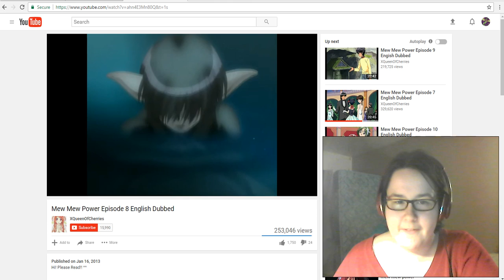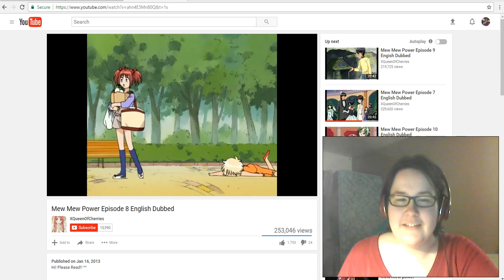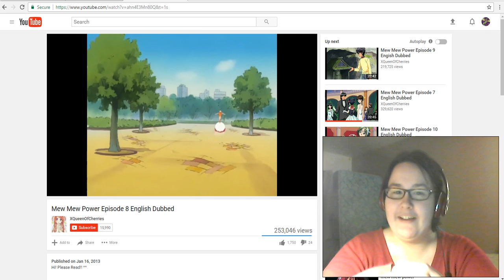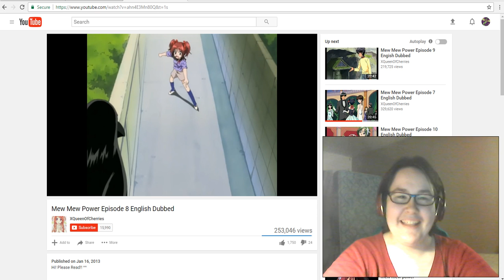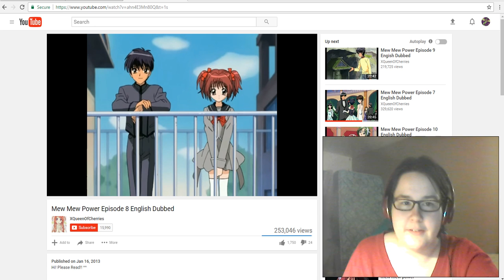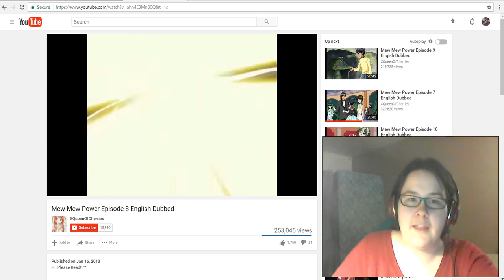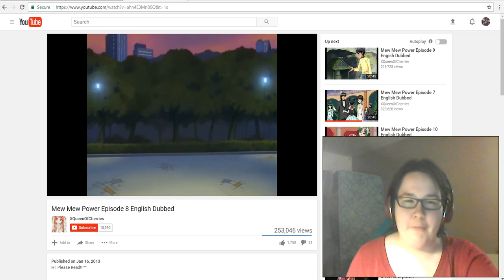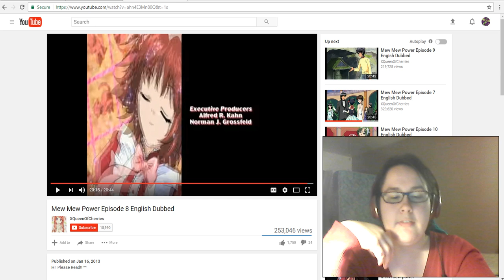Reaction to Mew Mew Power Episode 8